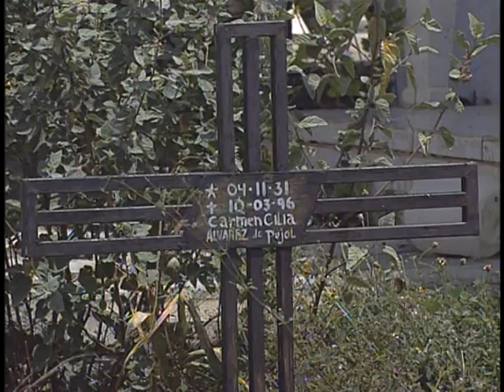Los Viajes de Montenegro-Choroni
Programa de viajes y buen vivir transmitido por Televen desde 2005 a 2010